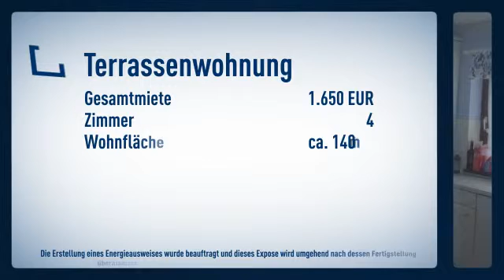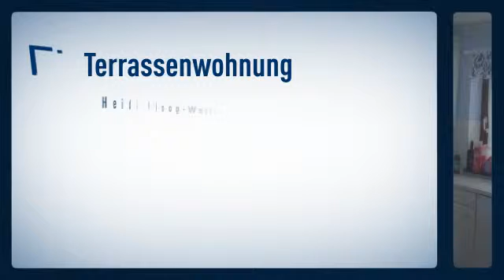Geräumige 4 Zim. Terrassenwhg. sucht Mieter/in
Objektnr.: 1066
Informationen zum Energieausweis:
wesentliche Energieträger: